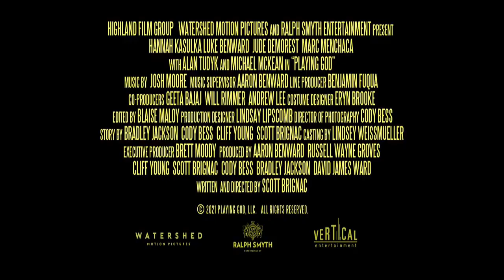Playing God | 2021 New Movie Trailer | Comedy, Drama, Hannah Kasulka, Luke Benward,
A brother & sister con-artist duo find themselves scamming a grieving billionaire by convincing him they can introduce him to God, face-to-face.

Directed by: Scott Brignac
Starring: Hannah Kasulka, Luke Benward, Jude Demorest, Marc Menchaca with Alan Tudyk and Michael McKean